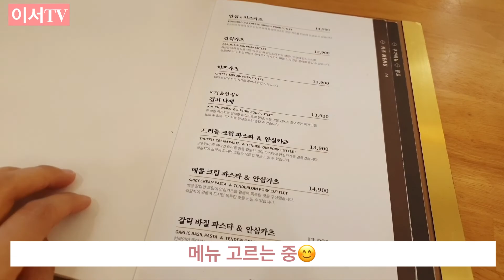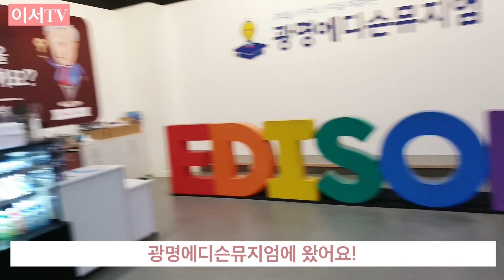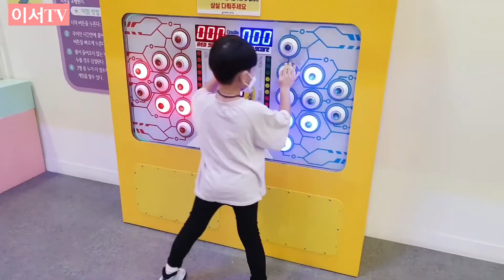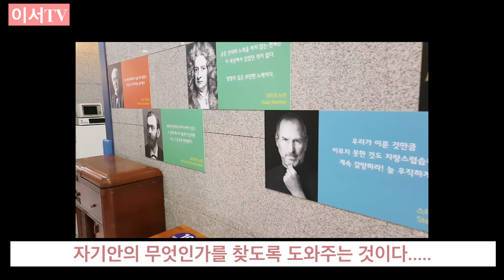[이서TV]아이랑 가볼만한 광명맛집 경양카츠의 족발카츠🍱, 캘리클럽x태그액션 더익스트림 롯데몰 광명점🧗🏻‍♂️, 광명에디슨뮤지엄🧑🏻‍🔬,,일주일육아vlog